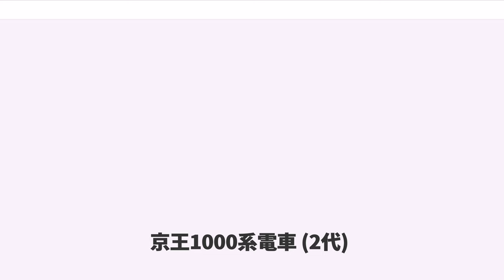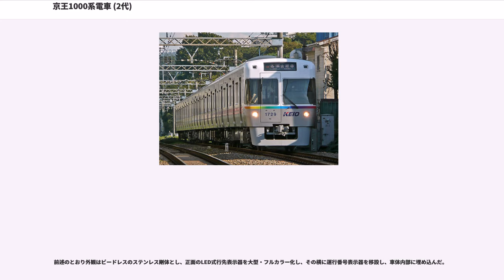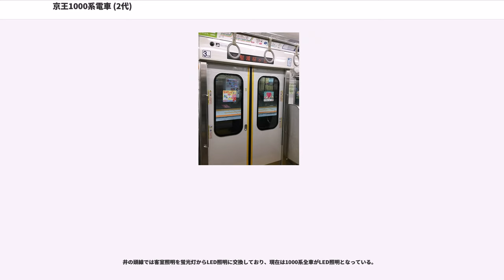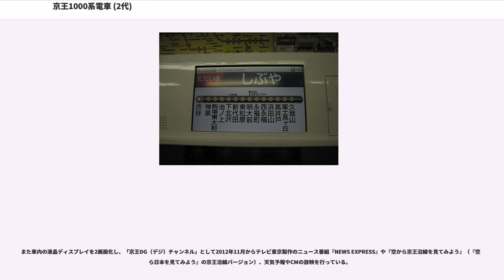京王1000系電車 (2代)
京王1000系電車（けいおう1000けいでんしゃ）は、1995年（平成7年）に製造を開始した京王電鉄井の頭線用の通勤形電車。

営業運転開始は1996年（平成8年）1月9日。井の頭線では3000系以来、34年ぶりの新型車両で、井の頭線用としては初めて20 m級車体およびVVVFインバータ制御を採用した。

2011年（平成23年）末現在、5両編成29本の計145両が在籍している。登場当時、「京王帝都電鉄」としては最後の新規形式であり、「京王電鉄」に社名変更後も投入が続けられた。

本項では井の頭線上で東側を「渋谷方」、西側を「吉祥寺方」と表現する。編成単位で表記する必要がある場合は吉祥寺方先頭車の車両番号を編成名表記（例：1701F、末尾の「F」は編成を意味する"Formation"の頭文字）として扱い、各編成について取り扱う際はこの番号を用いる。

3000系に引き続いてステンレス製であるが、輸送力増強を目的として、各車両の全長は同系列の18m級から井の頭線用車両では初の20m級となり、客用扉の数も同系列の片側3箇所から4箇所となった。乗車定員も増え、車内の天井も約10センチ高くなった。同系列と同様に裾絞りがあり、外板は4次車・1715Fまではビード（凹凸）付きである。加えて車体側面に車外放送スピーカーも設置された。行先表示器はLED式でローマ字を併記するが、1710Fまでは当初はローマ字と各停運用時の種別表記がなかった。書体はゴシック体である。また、運行番号表示器は営業運転開始時には先頭車の前面左上部に設置されていたが、後に中央左端（車掌台）に移設された。

先頭形状は3000系更新車と共通イメージであるが、新たに非常用貫通扉を設置し、これを助士席側に寄せた構造となっている。この部分の塗装は編成ごとにパステルカラー7色（レインボーカラー）を使い分けている（後述）。前面行先表示器回りのデザインは同系列の前照灯のイメージを残している。車体四隅に設置されている灯火類やパノラミックウィンドウは初代5000系を意識した形状・配置となっている。なお、窓下の灯火類が単独設置の前照灯で、行先表示器の両側には急行標識灯と尾灯がまとめて入っている。

貫通扉下部には車両番号が表記され、その周囲にヘッドマークを装着するステーが設けられている。

2008年度導入車より、妻面窓や側面のビード廃止、行先表示器のフルカラーLED化、正面行先表示器と運行番号表示器の一体化など仕様が一部変更され、番号も21 - /71 - となった。そのため、16 - 20/66 - 70は当初から欠番となっている。

井の頭線車両で初のワンハンドル式主幹制御器、また、京王の車両では初の電子警笛が装備された。1710Fまでは低運転台構造、1711F以降は高運転台構造となっている。乗務員室仕切は客室から見て左側に大窓、右側に仕切扉があり、1712F以降は大窓の下辺高さが高くなった。乗務員室の共通事項は別項を参照。

本系列は井の頭線初のVVVFインバータ制御車両である。初期の編成は軽量車体に大出力の主電動機を搭載したことでMT比（電動車と付随車の構成比）2M3Tを実現したが、2003年（平成15年）製の1711F以降ではMT比が3M2Tに変更されている。これは初期の編成で雨天時の空転や滑走などが多発して問題となったためである。なお、1710Fまでの編成では、セラジェット噴射装置を搭載するなど新たに対策を施して問題を解消した。

VVVFインバータ制御装置の制御素子は1710Fまでの奇数編成が東洋電機製造製GTOサイリスタ (RG655-A-M 4500V/3000A)、偶数編成は日立製作所製IGBT (VFI-HR2480A 2000V/325A) で、各M車に搭載される。1711F - 15Fは東洋電機製造製IGBTで、デハ1000形にはユニットを組むデハ1050形も制御するATR-H8180-RG682A-Mを、単独M車のデハ1100形はATR-H4180-RG683A-Mを搭載する。1721F以降では日立製作所製のIGBTで、デハ1000形にVFI-HR2820Kを、デハ1100形にVFI-HR1420Tを搭載する。

2011年には、本系列の1両に東洋電機製造の狭軌用全閉内扇形主電動機が搭載され、性能確認が行われた。

朝ラッシュ時の使用を想定した定速制御の機能を持ってい...